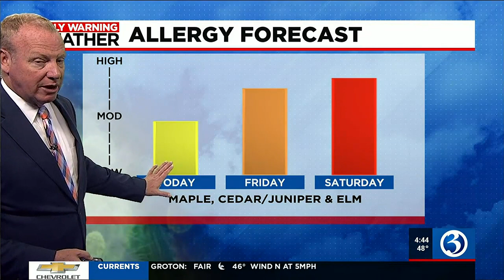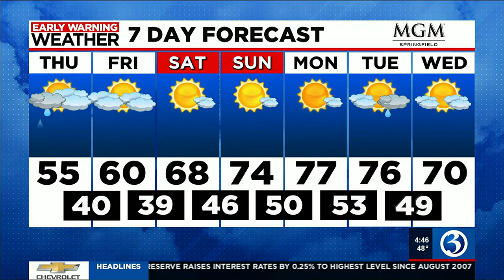FORECAST: Cloudy with a chance of scattered showers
Meteorologist Scot Haney updates the weather for Thursday May 4. Here's the 4:30 a.m. forecast.